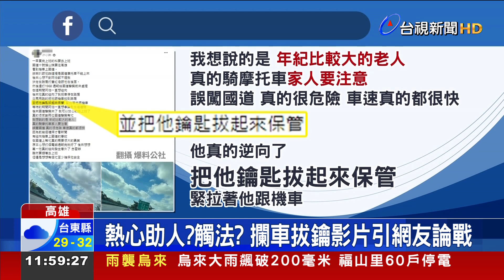7旬翁騎車誤闖國道駕駛"攔車拔鑰"惹議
高雄市一名71歲老先生，騎機車誤闖國道，一名轎車駕駛見狀擔心發生危險，就一路跟在後面並報警處理，結果老先生以為被駕駛逼車，當下想逆向逃跑，最後被駕駛及時攔下，並拔走鑰匙，不過這個行為，引發網友兩派論戰，認為拔鑰匙這個行為似乎有構成強制罪的嫌疑，律師解釋，如果緊急之下有正當理由，是不會觸法的。